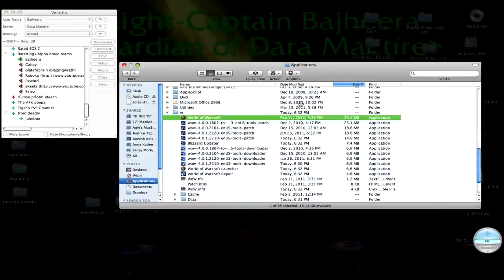Bajheera-Darkspear - WE'RE NOT GONNA TAKE IT part 3 - WoW Warrior PvP -(#70)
Uploaded by BajheeraWoW on Apr 8, 2011
***PLEASE WATCH ON THE DARA MACTIRE CHANNEL***

I'm posting it here in case some of you guys don't know about/don't want to go over to Dara Mactire's Youtube channel, but please go watch the video over there:)

That being said, be sure to thumbs this video up as well:D

A pretty hilarious video of some epic world PvP, Dara Mactire style :D

-1. "We're Not Gonna Take It" by Twisted Sister